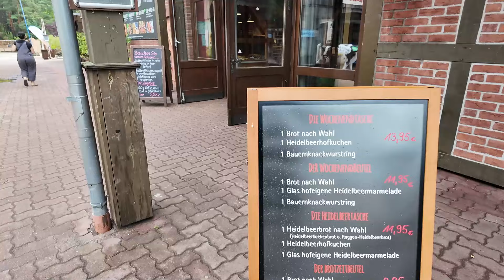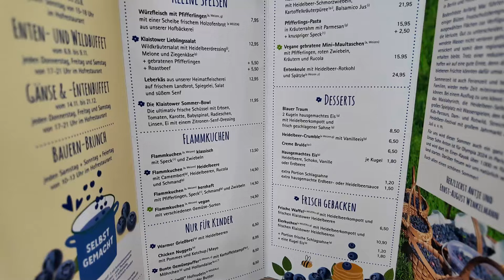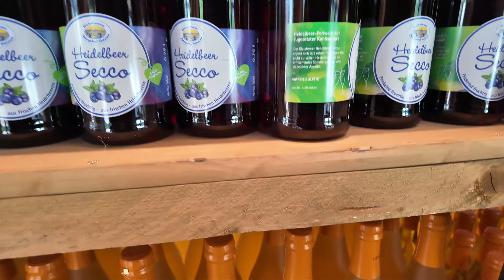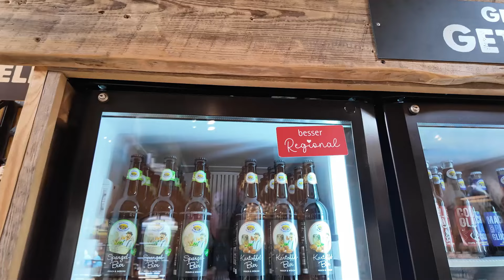Dag 2: Husbilen rullar förbi Berlin och vi besöker Spargelhof Klaistow, trevligt famljeställe.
Lämnar Rostock och kör väster om Berlin, med dagsmål Leipzig. Trillar på ett trevligt ställe som passar hela familjen, Spargelhof Klaistow. Ett nöjesställe med sparris och blåbär (!) som den röda tråden. Lekparker, äventyrspark, restauranger, butiker, ställplats med mera!